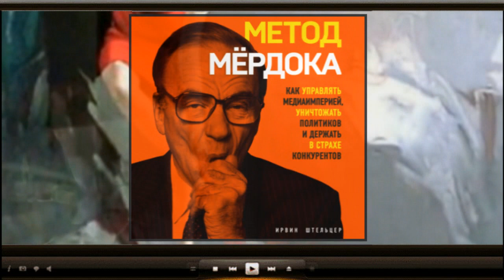Метод Мёрдока | Ирвин Штельцер (аудиокнига)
Прослушать и скачать полностью аудиокнигу «Метод Мёрдока | Ирвин Штельцер» можно на сайте
Описание книги

Руперт Мёрдок – медиамагнат, основатель и глава крупнейших холдинговых компаний News Corp и 21st Centure Fox. Его стиль и подход к управлению – уникальный Метод – позволил превратить небольшую австралийскую газету в империю с рыночной стоимостью в 56 млрд $ и годовой прибылью, превышающей 36 млрд $. В этой книге вы найдете множество управленческих приемов, лежащих в основе Метода Мёрдока, благодаря которым можно более 60 лет оставаться в бизнесе и держать в страхе конкурентов.

    Переводчик: Н. Ю. Инглиш
    Издатель: Бомбора
    Правообладатель: Эксмо